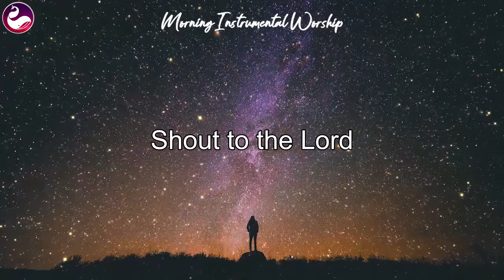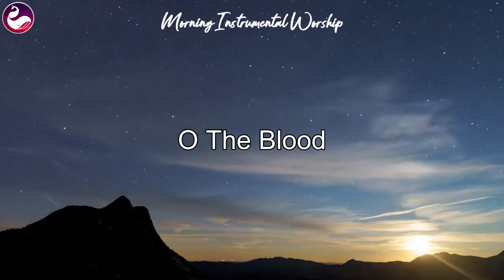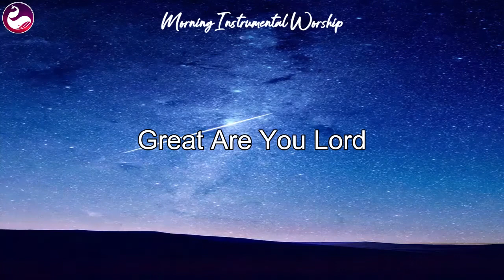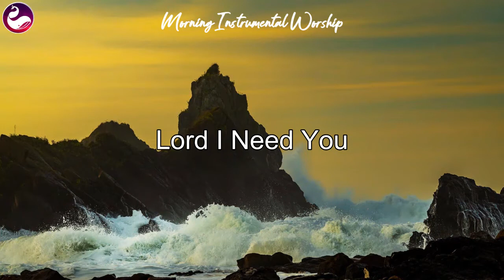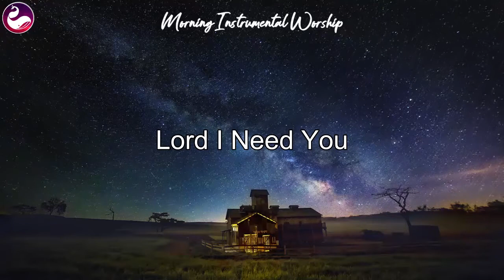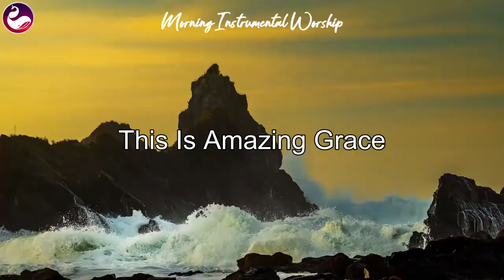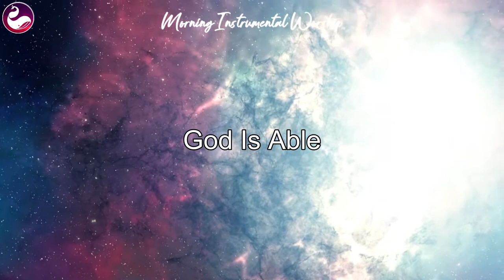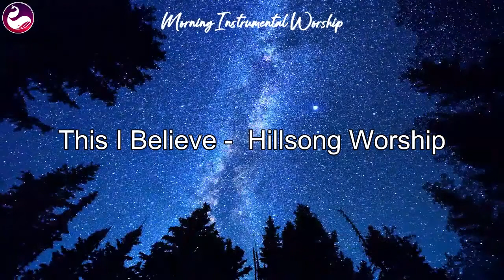Timeless Piano Hillsong Instrumental Worship Music Soaking in His Presence🙏Top Prayer Music 2021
[00:00:00] - Great Things
[00:05:07] - Shout to the Lord
[00:09:19] - Living Hope
[00:14:43] - O The Blood
[00:20:13] - Great Are You Lord
[00:25:44] - What A Beautiful Name
[00:31:05] - Lord I Need You
[00:35:41] - Good Good Father
[00:40:22] - Your Great Name
[00:44:45] - Crown Him (Majesty)
[00:50:25] - It Is Well - Kristene DiMarco
[00:57:09] - Mighty To Save
[01:01:23] - God Is Able
[01:05:27] - From The Inside Out
[01:09:35] - This I Believe
[01:15:35] - Amazing Grace

Morning Instrumental Worship Music,Deep Prayer Music, Morning Meditation Music, Start A Day with Morning Instrumental Worship Music,Blessed Morning Prayer Music,Instrumental Worship Music